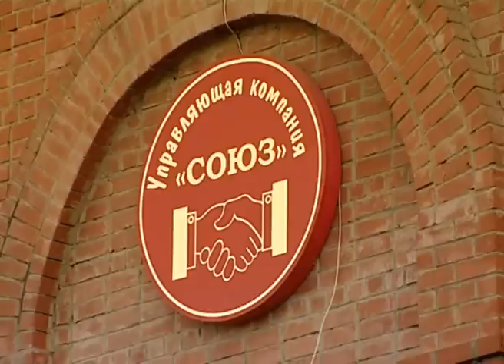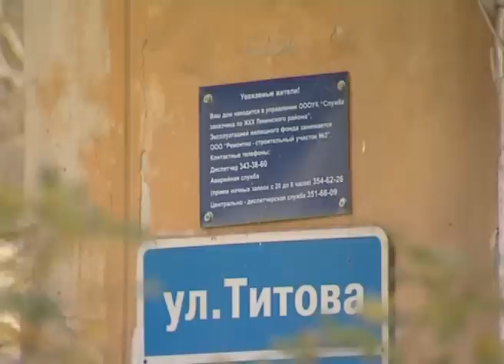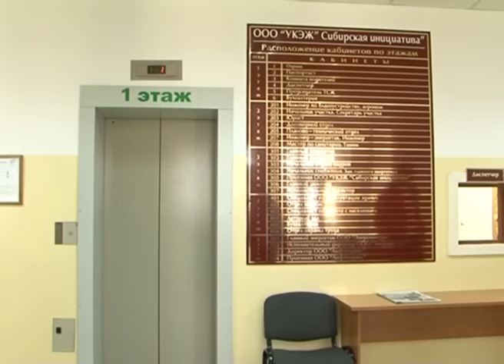Управляющая компания Союз Новосибирск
Проверка качества работы управляющей компании. Телевизионный сюжет программы - "Новости Новосибирска". Куда жаловаться на управляющую компанию. Управляющая компания "Союз" Новосибирск.